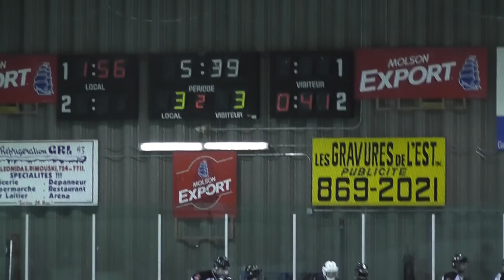4e But des Draveurs de La Vallée (Brian Tremblay)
But de Brian Tremblay, assisté de William Carrier et de Mathieu Pelletier.